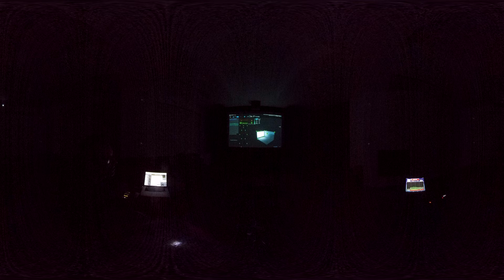Dolby Atmos - 7.1.4 Home Theater Playback - 360 Spatial Audio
Listen to 7.1.4 a Dolby Atmos playback with Height speakers vs Ceiling (Top) speakers in the Listen to 360 Home Theater. This playback was recorded with an Octomic. Please put on headphones to fully experience the spatial audio, a binaural experience where the sound will follow the direction you are  looking. The picture quality is somewhat compromised as low light filming is not the Insta360Pro's strongest point to say the least, but it is all about listening here :-)
If you listened to the Dolby Atmos Demo 1 and 2 I posted earlier, then you will have noticed that the Ambisonics export from the the Dolby Renderer didn't work very well binaurally, because the demo only contained a dry voice. For Binaural to work the brain needs at least some reflections to localise sounds.  The Binaural NEAR/MID/FAR renderings of the Demo's that I linked to in the video's worked better in that respect.
With this video you will hear a binaural version with an ambisonics recording of a speaker playback in the home theater. When you hold your phone/tablet in front of you and move around, it will work as a headtracking device for the sound (with a VR headset this is the case as well of course). You'll hear my voice on the left somewhat back side. Compare this with the binaural versions of Demo 2, starting with the MID render here: